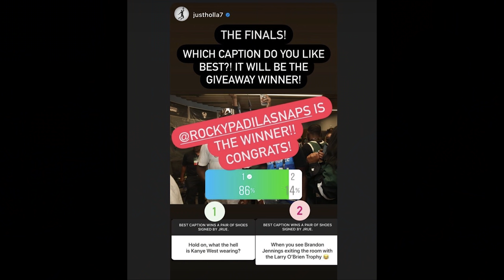UNBOXING NBA CHAMPION AND GOLD MEDALIST JRUE HOLIDAY'S GAME-USED SHOES! (ENGLISH)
Today I received a package from Justin Holiday for winning his funniest comment costest. Shout out to Justin Holiday for making this contest possible and sending me Jrue Holiday's game-worned shoes.